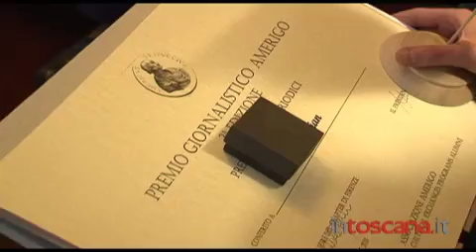Consegnati a Firenze i riconoscimenti del Premio Nazionale Giornalistico Amerigo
Premiati i giornalisti che hanno fatto conoscere l'America agli italiani